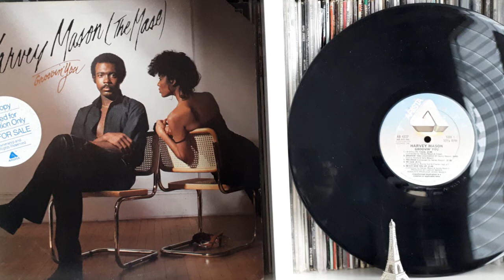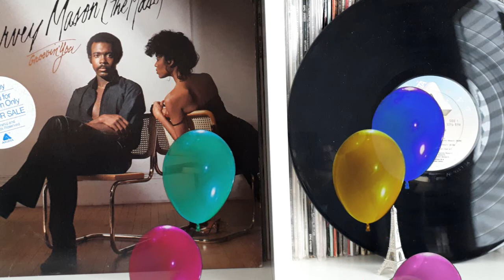Harvey Mason - Groovin' You (1979) From My Google+ Channel "François FUNK Vidéos"